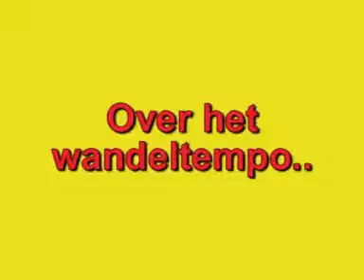Griekenland: Amorgos - wandeltempo